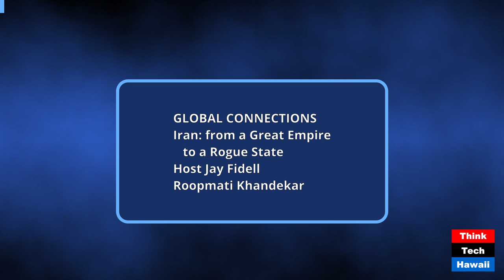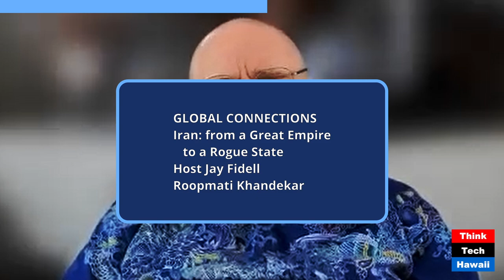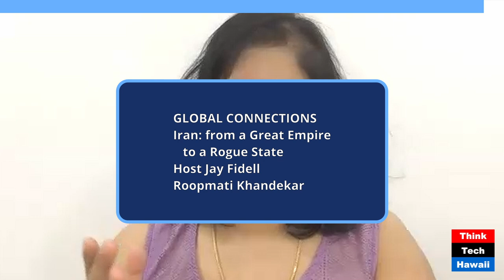Iran: from a Great Empire to a Rogue State (Global Connections)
Iran: from a Great Empire to a Rogue State; Can it Ever Become a Good Neighbor in the Family of Nations (Global Connections). The host for this show was Jay Fidell.  The guest was Roopmati Khandekar.

The discussion was: Roopmati Khandekar, geopolitical analyst, helps us understand the sea changes in Iran, and the origins and implications of Iran's involvement in the Ukraine-Russia war (as supplier of Shaheed drones to Russia), and the Israel-Hamas war (as the ringmaster for Hezbollah, Hamas and other proxy terror groups). Iran consistently proves itself to be a gratuitous troublemaker, and has been stepping up its schemes and attacks against Israel and the West. What can be done to reign it in. We examine its inner workings and domestic issues, including the evolution of its theocracy and suppression of women and minorities, even after its recent change of leadership. Why did it ostracize its Jewish community years ago, and why is it so completely anti-semitic now. To what extent will it pursue its rogue policies and terror activities going forward.

The takeaway was: Iran is potentially a nuclear power in the Middle East, and given its cruel and aggressive theocracy, we need to follow what is going on there, both domestically and internationally.